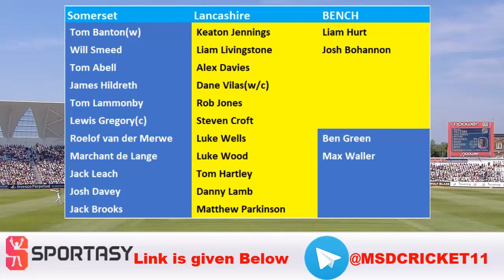SOM vs LAN Dream11 Team Prediction in Tamil || T20 Blast || 3rd Quarter Final || 26/08/2021